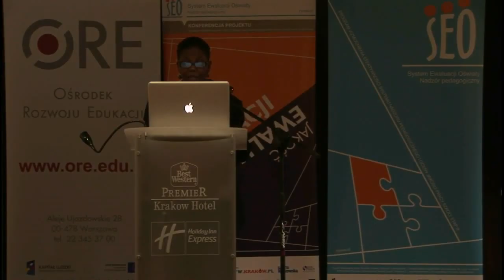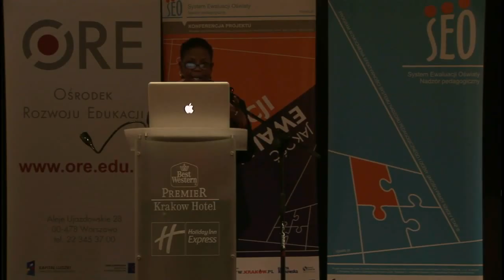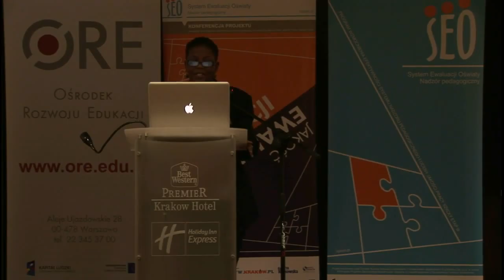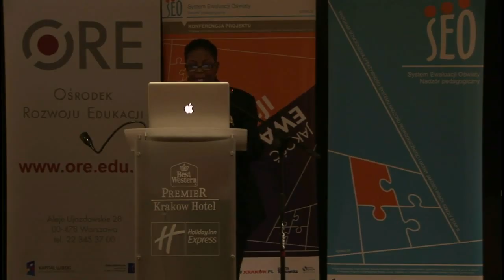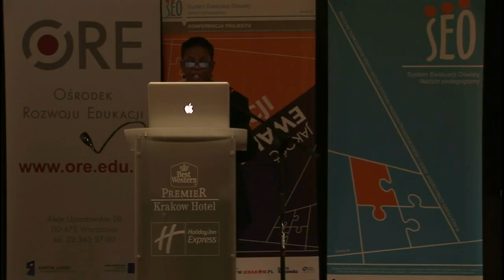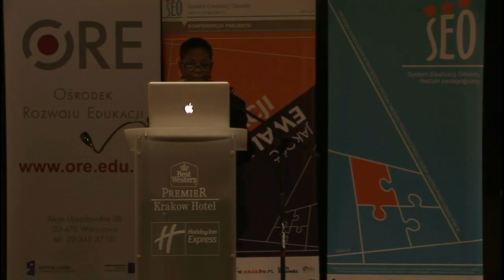Sesja plenarna, dr Cynthia Tyson (sesja w języku angielskim)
Temat: Na rozdrożu: sprawiedliwość społeczna, krytyczna teoria rasy i edukacja obywatelska.

Konferencja "Jakość edukacji czy/i jakość ewaluacji. Zadania i rozwój przywódców" Kraków 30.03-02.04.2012